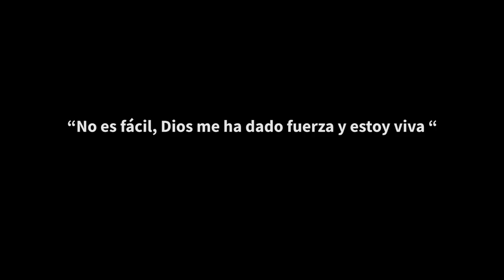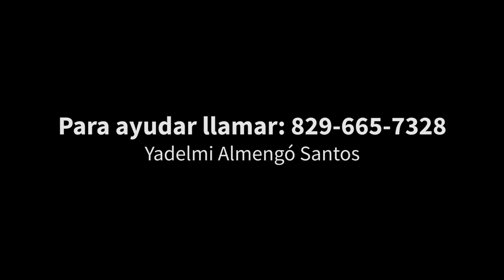"No es fácil, Dios me ha dado fuerzas"; el clamor de una joven luego de una trombosis